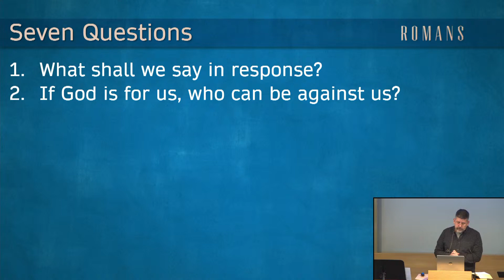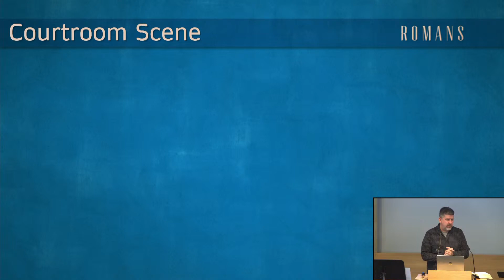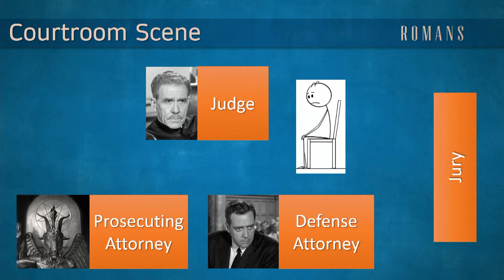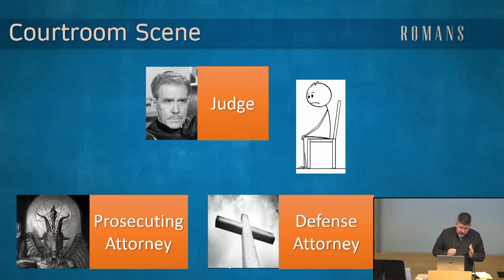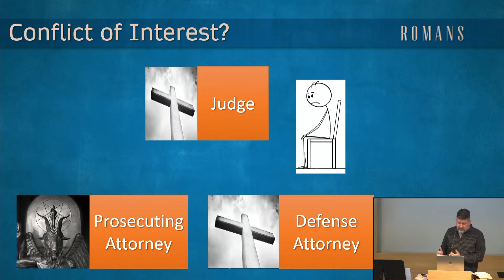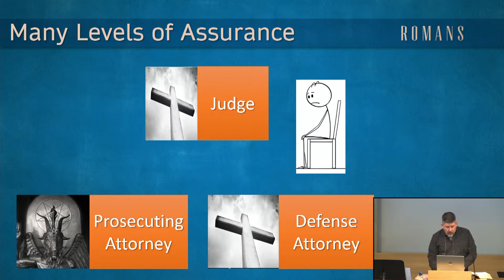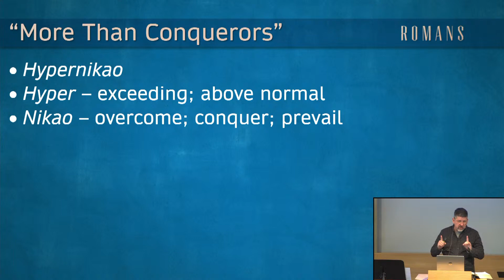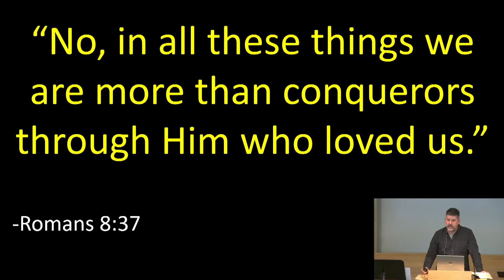Community Bible Church Sunday Sermon 10/03/2021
Community Bible Church Sunday Service in Glendive, MT for 10/03/2021